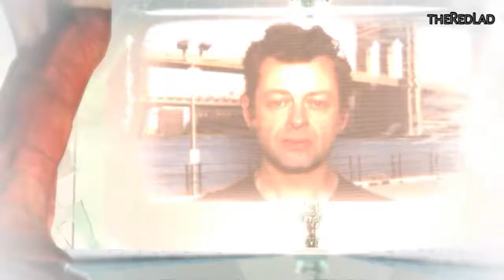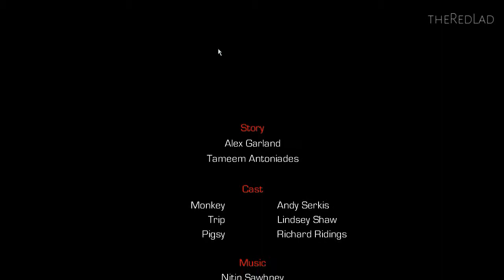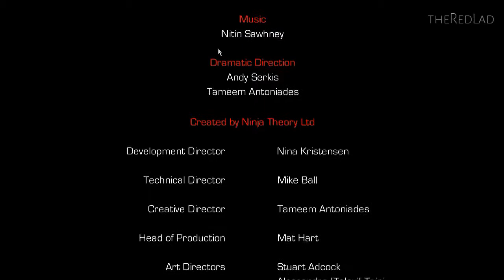Enslaved - Odyssey to the West : Pyramid [Chapter 14] {Gameplay/Walkthrough}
Chapter 14: Pyramid
[No Commentary]

IGN Review : Enslaved's story is set in a future after most of humanity has been destroyed. This is never really explained, but clues in the environment and off handed bits of conversation imply that there was a war involving mechs, and humans lost, one way or the other. You play as Monkey, a loner who grew up alone in the wilds of the post-apocalypse. After being captured by a group of slavers, Monkey is freed in the midst of another prisoner's escape. After crashing to the ground, Monkey finds himself enslaved - a young woman named Trip has bound Monkey to her will using a control headband, demanding that he help her find her way home. Monkey's fate is tied to Trip's. If her heart stops, he dies. And their journey begins.

Enslaved is a beautiful game, for the most part. Set in the post post-apocalypse, Ninja Theory has nonetheless filled the world of Enslaved with bright greens and reds, evoking a sense of a world moving past the end of humanity. Its character design is also strong and distinctive, though there is a certain amount of love it or hate it involved. Personally, I enjoyed the Chinese-fable-meets-Road-Warrior costumes and the animalistic mechs that feature prominently, and Ninja Theory manage to present destroyed but recognizable landmarks, barely skirting heavy-handed territory.

There are problems though. There are some bizarre graphical glitches and hiccups throughout the game. Occasionally cutscenes will break, leading to characters' voices acting without their bodies and other bizarre moments. There's also some major framerate issues throughout the game, particularly on the PS3. These range from distracting to debilitating from a gameplay perspective, but luckily, they're uncommon.

Less avoidable are controls that feel overly loose for an action game. Monkey takes much longer to respond to input from the controller than he should. We're talking visually noticeable delays in response for most actions. Heavenly Sword had a similar problem, and there's a learning curve as you grow to compensate for it.

Luckily, Enslaved's extensive platforming errs on the charitable side. In the post-post-apocalypse, there are massive obstacles that impede Trip and Monkey in their travels, and it's typically up to Monkey to get them past it. Monkey is capable of deft acrobatic feats, jumping from handhold to pole to ledge and back again, but there's never any danger involved (well, almost never). Instead, traversal tends toward puzzle more than platforming. Levels are designed to be figured out, save for scenes that will require Monkey to quickly find a way to Trip before Mechs can. Monkey is also responsible for moving Trip at times, whether that means throwing her up to ledges, or carrying her on his back when things become especially dangerous.

Enslaved's combat is less interesting. Monkey doesn't have much in the way of versatility with his energy-charged staff, though he certainly has enough skill to take care of any challenges thrown his way. There's just not much to mix things up or experiment, and the only real difference that rears its head in standard battles is the number and type of enemies you fight - and even those don't change up much.

There are exceptions. Certain areas require you to navigate acrobatic platforming sections while timing Trip's holographic distraction to allow you to make it into cover by the time it runs out, and others will see you engaging in ranged combat using Monkey's staff. These scenes are welcome deviations, as are the boss battles. It's as if Ninja Theory accounted for the sluggish response of their controls by making these sequences about strategy more than twitch gameplay - they tend toward setpiece spectacle.

And spectacle is Enslaved's greatest asset. From beginning to end, the next well orchestrated moment or event is never far away. Enslaved manages a steady pace of interesting experiences for approximately 11 hours, and its story pacing almost matches it. Whether through cutscene or incidental dialogue as Monkey and Trip navigate from place to place, Enslaved builds its characters methodically and organically as they struggle to survive and understand each other.